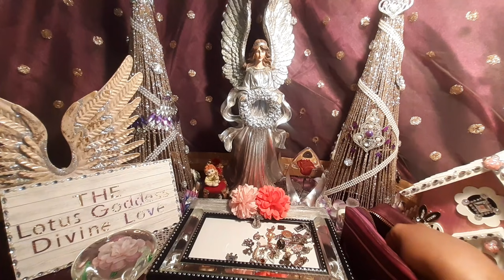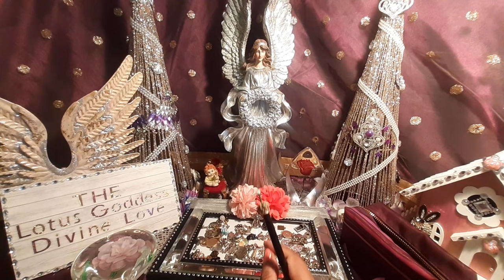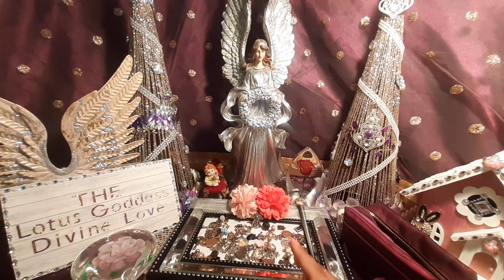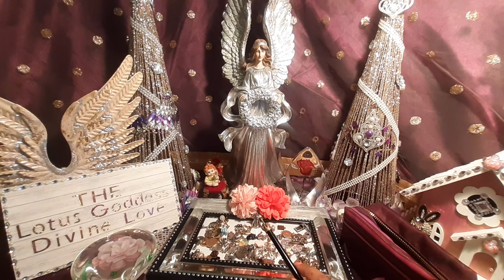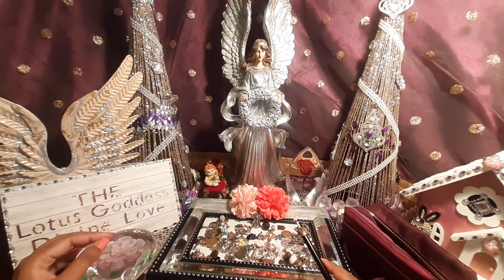🚶LOST CAUSE! WHAT'S The POINT WHY AM I Still Here With KARMIC? DIVINE MASCULINE